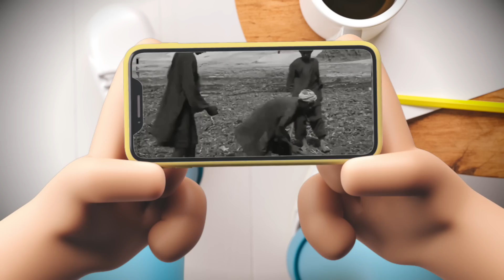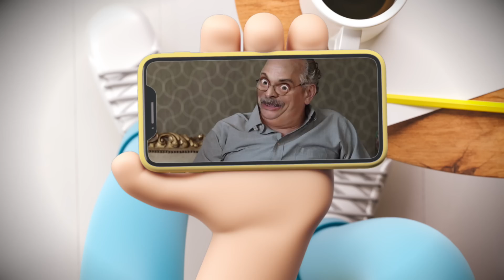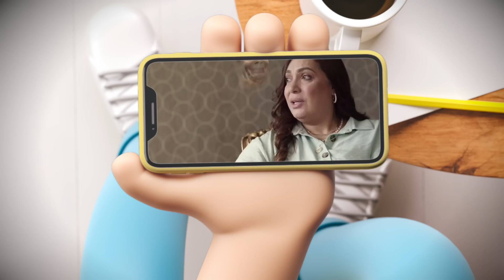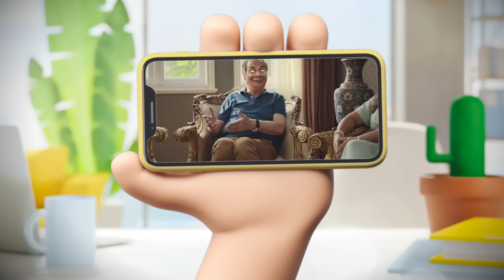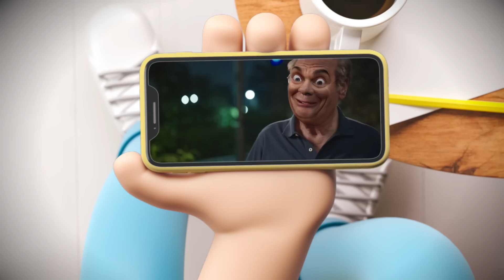{تعاشب شاي}(1156) الواقع المصري خلال 8 سنوات الماضيين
الظاهر كده ان الدولة البلحية العظيمة لاحظت في الفترة الاخيرة ان الشعب المصري بيعاني معاناة كبيرة جدا .. لا مش معاناة بسبب غلاء الأسعار و لا الانهيار الاقتصادي و لا الفقر ولا الجوع و لا اي حاجة من الكلام الفارغ ده . دي حاجات عادية اي شعب ممكن يستحملها و مفيهاش مشكلة ..  المعاناة الحقيقية الي الناس فيها و الي الدولة قدرت بسرعة بديهتها انها تاخد بالها منها .. هي ان المواطنين خلاص مبقوش قادرين يصبروا سنة كاملة بين كل رمضان و التاني علشان يتفرجوا علي مسلسل الاختيار و يستمتعوا بإنجازات سيادة الريس السيسي و يستطعموا بطولاته .. و الحمد لله الشئون المعنوية محبتش تسيب الناس في المعاناة دي و قررت انها تريحهم بدل ما هم بيهرشوا كده و مش قادرين يعيشوا من غير اختيار , و عملتلهم بايديها الحلوة تصبيرة ,و انتجتلهم مخصوص اختياراية صغيرة كده على الماشي .. عبارة عن عمل فني درامي ملحمي تاريخي بينقط بلح .. و قامت ذايعاه في المؤتمر الاقتصادي الي كان شغال اليومين الي فاتوا .. كتر خيرك يا شئون يا معنوية و الله . الحقيقة ان الاعمال الفنية العظيمة الي انتي بتعمليها عن السيسي دي بتحقق هدفين مهمين جدا .. بتكرهنا في السيسي زيادة و بتكرهنا في الفن كمان و الله